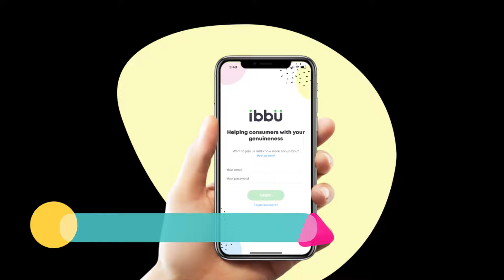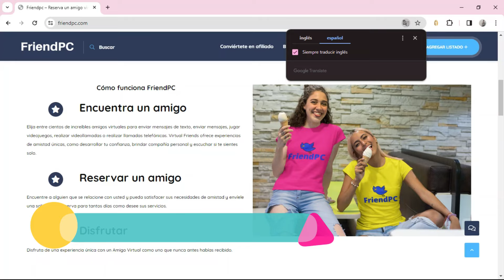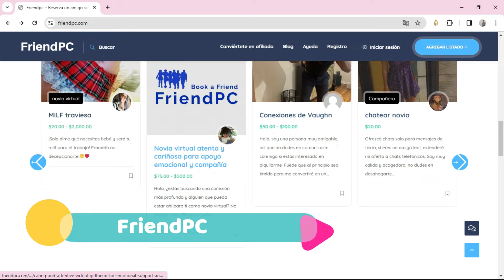🥇 3 Mejores APPS para GANAR DINERO CHATEANDO en 2025 (Android / iOS)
✅ ¿Cuáles son las mejores Apps para Ganar Dinero por Chatear con el Móvil? En este vídeo te presento las 3 mejores aplicaciones para ganar dinero chateando con extranjeros 2025.

NOTA LEGAL